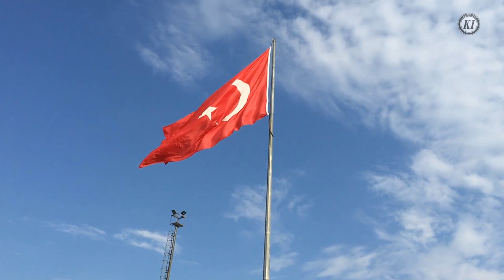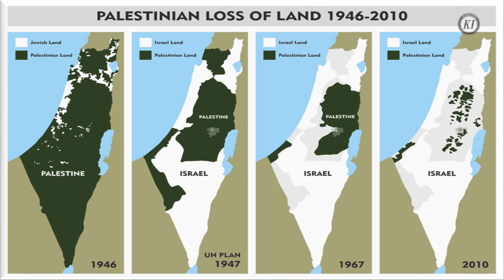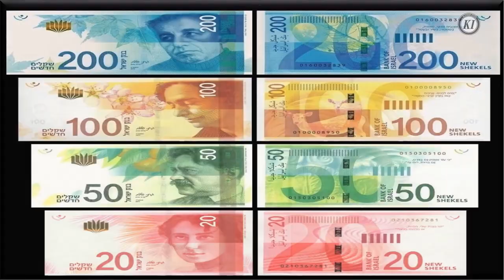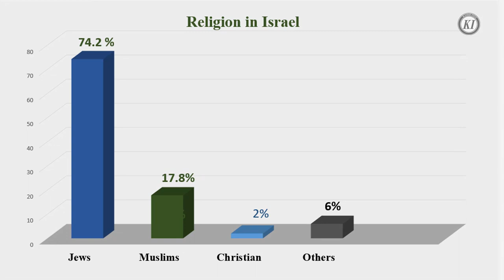History of Israel | Israel Palestine conflict | Travel to Israel | Documentary in Hindi or Urdu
Welcome to My Channel.In this Video we present amazing statistical facts in the form documentary of Israel  which are rich with beautiful nature, architecture and history.In this video you know about Israel history, israel Palastine conflect, provinces, area, population of israel, form of government of israel, army strength, literacy rate, religions, historical places of Israel and big cities of israel.All figures are in English which are understandable for urdu or hindi speaking.

credit:
In this Vedios we use images from pixaby site which give amazing and High resolution free image and Special thanks to all of creator of images from this site.Please

credit :
In this Vedio we use images from Wikipedia and give thanks and cradit to following

1 :  Zachi Evenor and User:MathKnight
File_Kinneret%20cropped.jpg%20-%20Wikimedia%20Commons.html
2 : File_Sultan%20Abdulhamid.jpg%20-%20Wikimedia%20Commons.html
3 :  Godot13
File_Israel-2013-Aerial%2021-Masada.jpg%20-%20Wikimedia%20Commons.html
4 :American Colony (Jerusalem). Photo Dept., photographer
File_Samuelarrival.jpg%20-%20Wikimedia%20Commons.html
5:PikiWiki - Israel free image collection project
Rudi Weissenstein
File_Declaration%20of%20State%20of%20Israel%201948%202.jpg%20-%20Wikimedia%20Commons.html
6:Sustructu stitched by Marku1988
File_Dome%20of%20the%20rock-Wailing%20wall.jpg%20-%20Wikimedia%20Commons.html
7;  Zachi Evenor and User:MathKnight
8: Berthold Werner
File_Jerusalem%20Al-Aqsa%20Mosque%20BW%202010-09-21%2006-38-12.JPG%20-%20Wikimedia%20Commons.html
9: Amos Meron
File_Ashdod%20Marina%20Aerial%20View.jpg%20-%20Simple%20English%20Wikipedia,%20the%20free%20encyclopedia.html
Credit :
amazing site for png and vector images